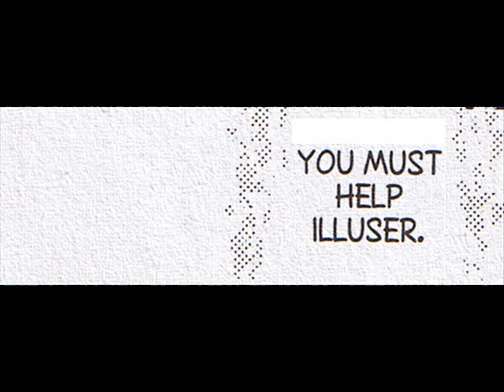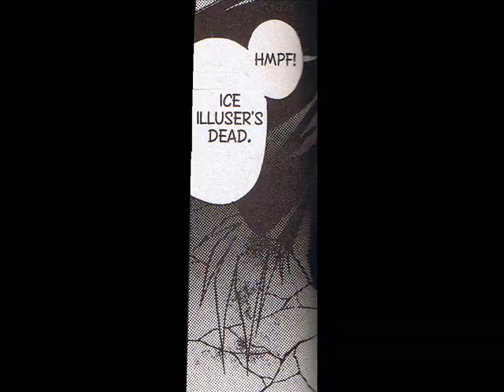Dragon Knights manga 11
11;  The Dragon Lord's Story, part 2